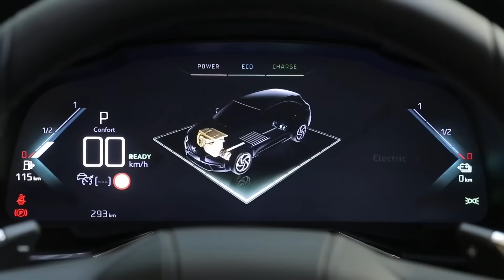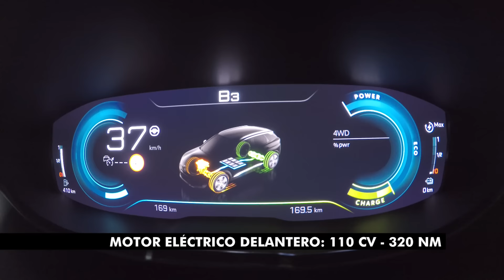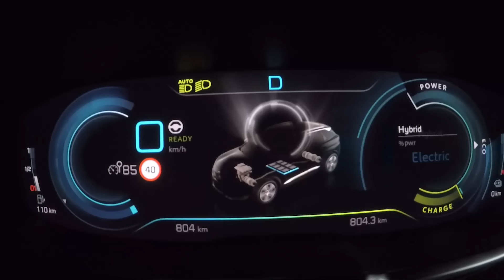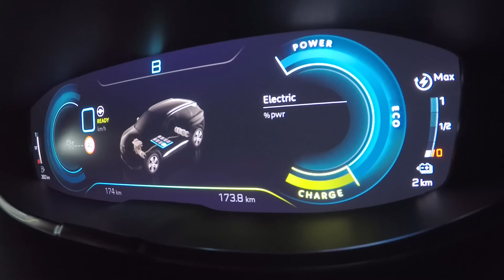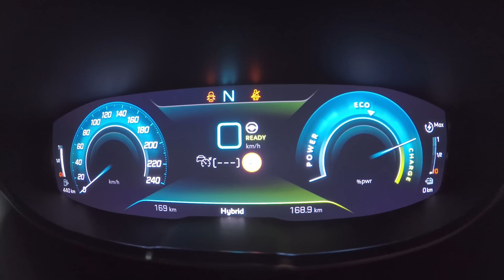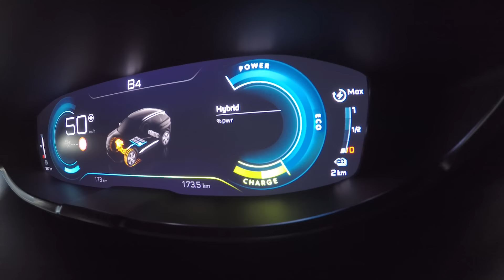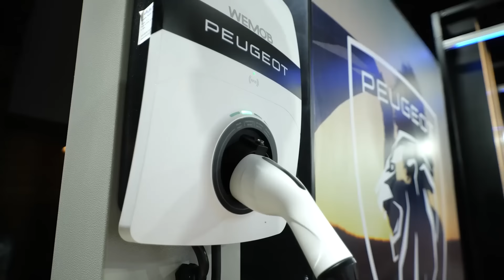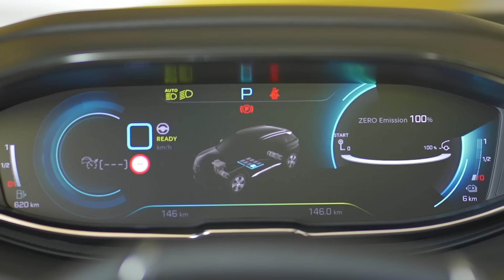Peugeot 3008 Hybrid 4 - Test - Matías Antico - TN Autos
Es la versión híbrida enchufable del atractivo SUV mediano del león con una potencia total de 300 caballos. Excelentes prestaciones y gran confort.
(Emitido en TN Autos 415, 4 de septiembre de 2022)
Precio actual (abril 2023): $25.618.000